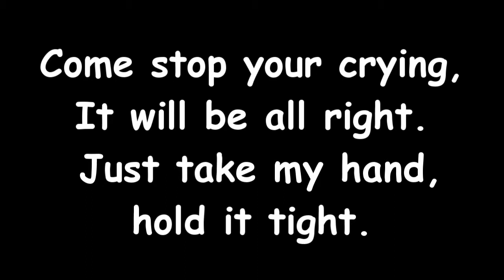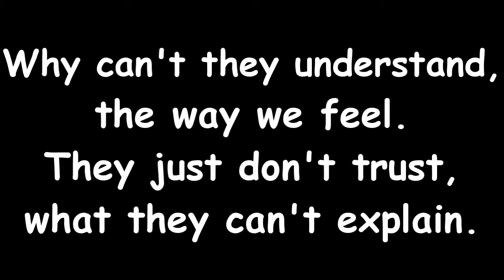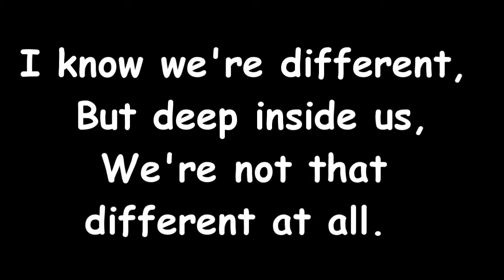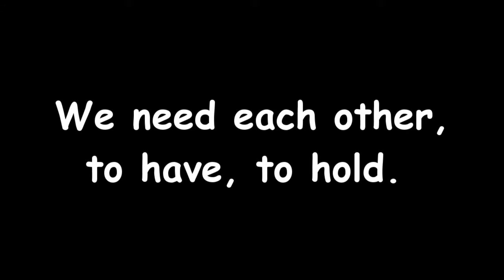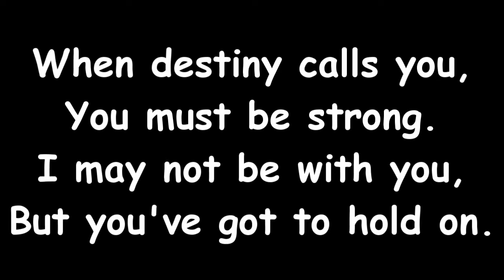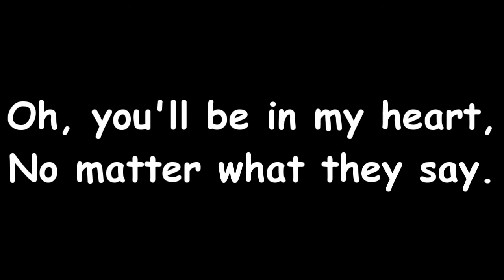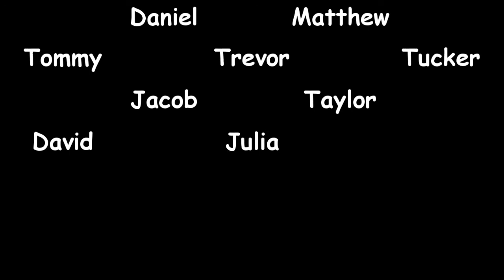Cul-de-Sac Tribute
To My Cul-de-Sac:

This is a song that I thought would fit perfectly with the current situation. I hope the song ministers to your soul as much as each and every single one of you with your heartfelt gifts.  Thanks again for everything, and kids; Please continue to play outside. Don't let yourself be bored just because I am not here. Go out and make up something new, just as we did in times of old.

To Others Outside of the Cul-de-Sac:

I have lived in the same house for all my 18 year old life. My neighbors were all younger than me and had an age range of  13 years. I am finally moving from my house and I'm presenting this song to my neighbors as a tribute. The lyrics of this song are very applicable to this time.